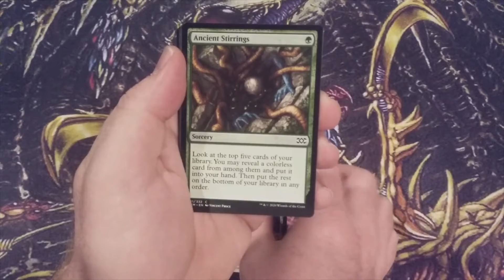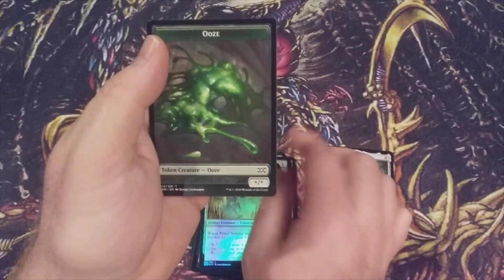MTG Burgeoning Quickie #13: Double Masters Draft Booster Pack!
We take a break from our regularly scheduled programming for the purposes of cracking open a booster pack and feasting on the goodies inside!  It’s an MTG Burgeoning Quickie!  A single, sealed Magic: The Gathering booster pack opened at instant speed!  Today it’s a draft booster pack from Double Masters!

If our channel averages at least one new subscriber a day during the month of August 2021, then one subscriber will be chosen at random and receive the Zendikar Rising Commander Decks (Land’s Wrath & Sneak Attack) and two 100ct Ultra Pro Eclipse Sleeves!  Unbelievable!!

REFER-A-SUB
Any subscriber that refers at least five new subscribers to the channel this month will become eligible for the following month’s PACK WARS event.